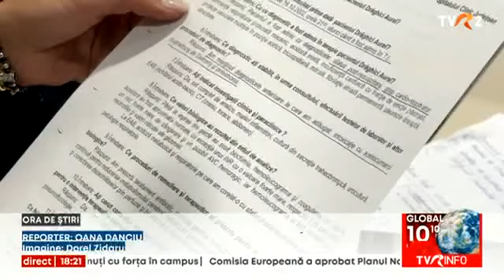Acuzații de malpraxis la Spitalul Județean Craiova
Acuzații de malpraxis la Spitalul Județean Craiova. Familia unui bărbat care a decedat, cu pneumonie severă şi meningită, spune că pacientului nu i s-au recoltat probe.